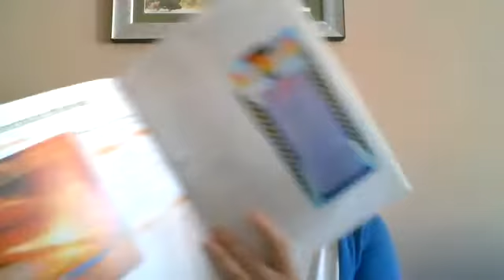Repurposing textbooks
Are you an English textbook hoarder?

Perhaps you prefer to think of yourself as a book collector. 🤗

You buy a textbook you've heard good things about.

You complete a few pages in the book.

Then it goes on the shelf to join the other books.

Maybe you still have some textbooks from your high school or college years sitting on your shelves for your new textbooks to join.

And there they sit.

And sit.

And sit.

Waiting for the day you will pull them off the shelf and study them again. 😅

Whatever your textbook situation - whether you have 1 or 100 - today's FridayFluency video will help you focus on using those books again.

This time there's no pressure to finish the book.

Consider it a short friendly review.

This is an excellent way to check in with the language and see how it's going.

A perfect low-key speaking activity to use as we move into the summer. 😎